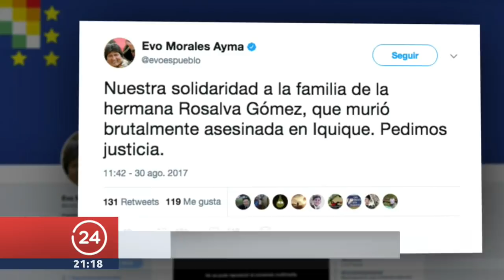¿Quién mató a la joven boliviana encontrada en una ruta de Iquique? | 24 Horas TVN Chile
Rosalba Gómez, de 23 años, quien vivía desde hace dos años Iquique dedicándose al rubro de la belleza. La víctima dejó una hija en La Paz.